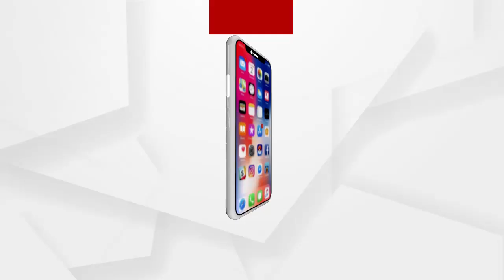କନ୍ଧମାଳରେ ଝାମୁ ଯାତ୍ରା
ମହା ବିଷୁବ ସଂକ୍ରାନ୍ତି ଓଡ଼ିଆ ନୂଆ ବର୍ଷ ସାଙ୍ଗକୁ ପଣାସଂକ୍ରାନ୍ତି ଏହିଦିନ କୁ କନ୍ଧମାଳ ରେ ମେରୁ ସଂକ୍ରାନ୍ତି ବା ଝାମୁ ଯାତ୍ରା ଭାବେ ପାଳନ କରିଥାନ୍ତି...